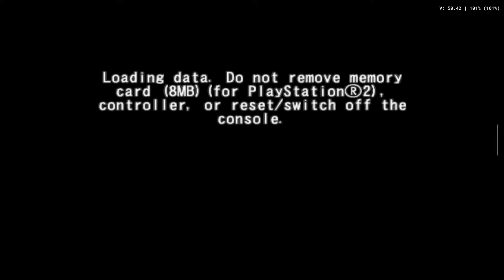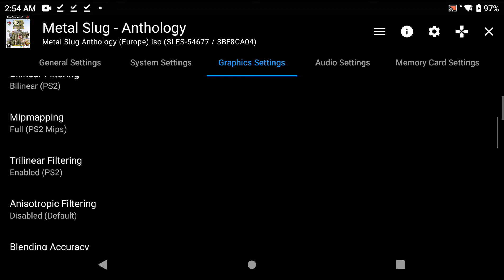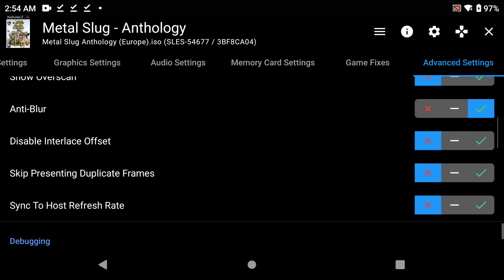Ayn Odin Pro - AetherSX2 - Metal Slug Anthology